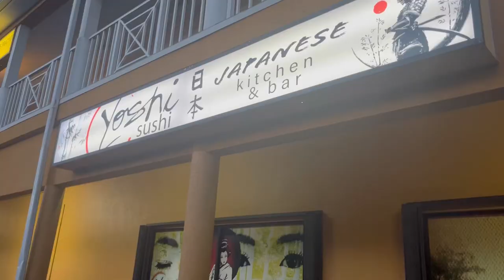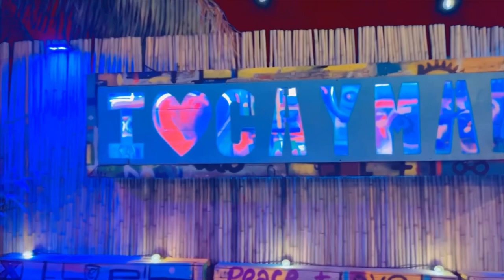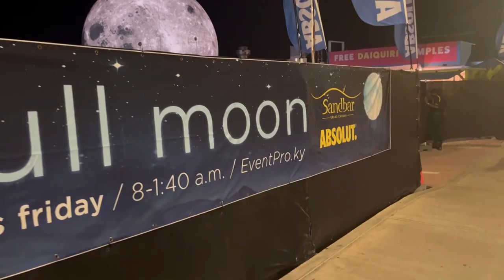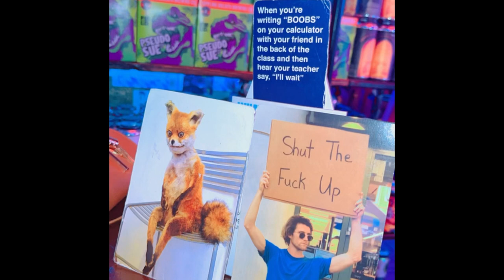Tour of the Cayman Island || Summers are for fun